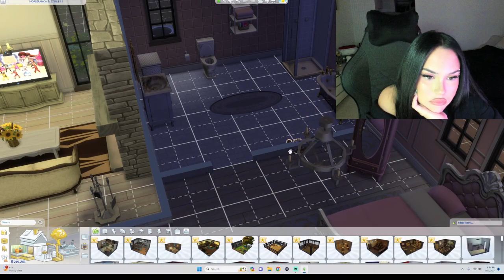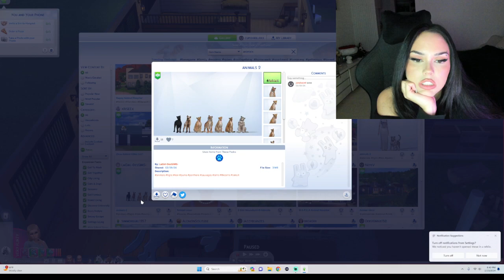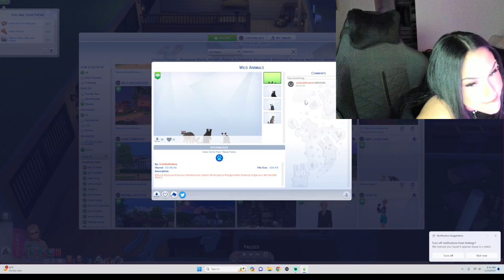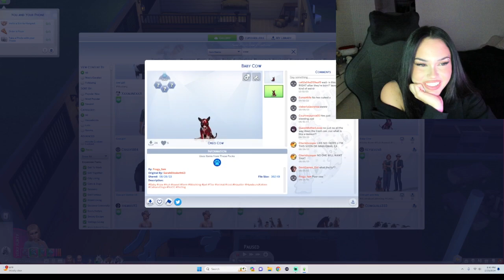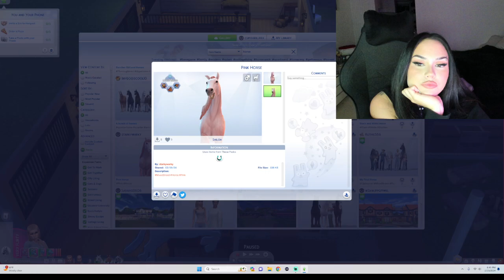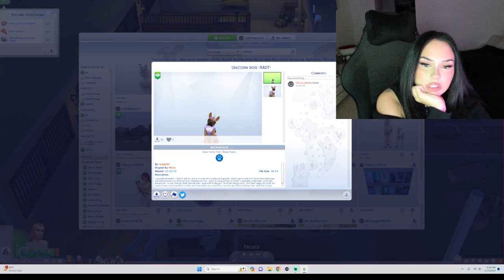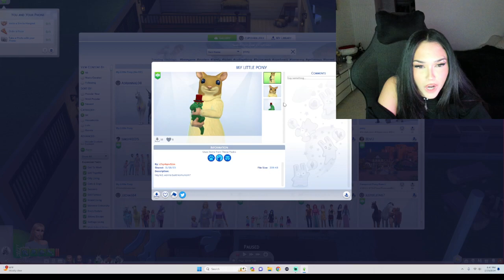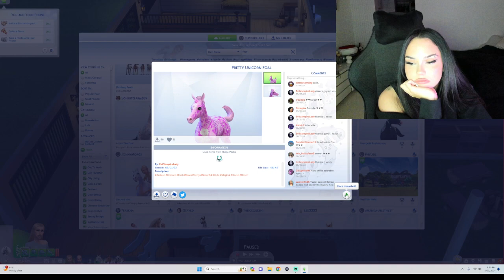Maggie Lindemann | playing the sims 4 on Twitch (February 24, 2024)